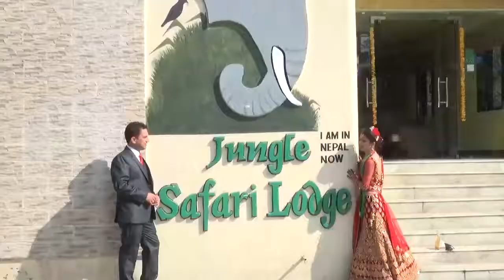Cinematic Wedding Highlight subash weds roshni